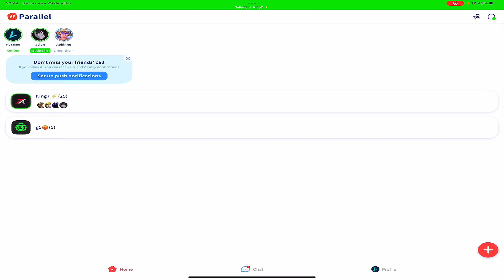Cw + Call | K7 vs Exy | Rust Map | 30/7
Editing in:
LumaFusion

iGN:
Lacerda

ID in game:

46158375

Game Configs:

Sensitivity :

3.00
2.80
0.20

Crosshair :

Point size:
0.00

5,16
6,16
0,73

Graphics:
High
Medium
Medium
Low